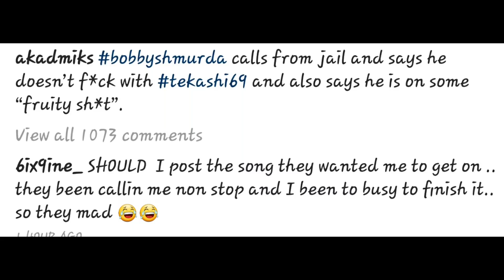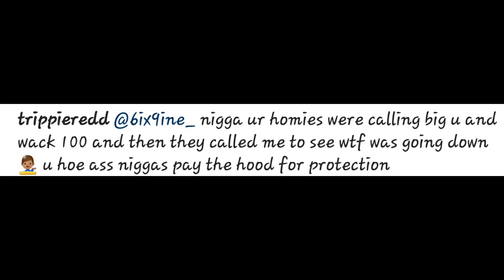Tekashi 69 Responds To Bobby Shmurda Calling Him "Fruity" From Prison!!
Ackquille Jean Pollard (born August 4, 1994),known professionally as Bobby Shmurda, is an American rapper and songwriter from Brooklyn, New York. Pollard signed a deal with Epic Records after his track "Hot Nigga" peaked at number 6 on the US Billboard Hot 100.

Daniel Hernandez (born May 8, 1996), known by his stage name 6ix9ine ("six-nine"), also known as Tekashi69 or simply Tekashi, is an American rapper.